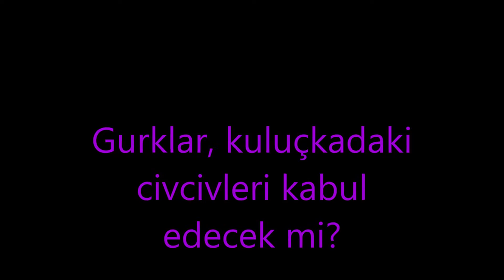Kuluçka Makinesinden Çıkan Tavuk ve Ördek Civcivlerini Gurklara Evlatlık Verdim.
Merhaba arkadaşlar. Kuluçka makinesinden çıkan tavuk ve ördek civcivlerini gurktan civciv çıkaran amerikan ördeği ve tavuğa evlatlık verdim. Sonucu da sizlerle videomda paylaştım. İyi seyirler.